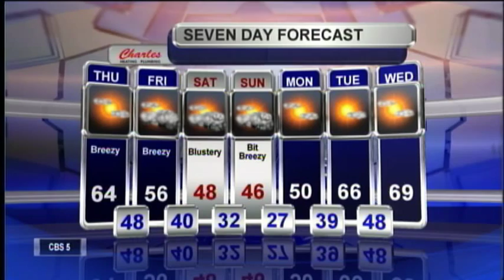Meteorologist Matt Stevens Thursday Midday Forecast 10-15-2015